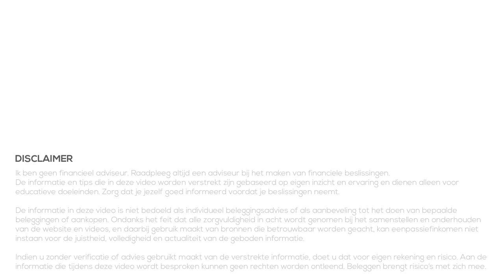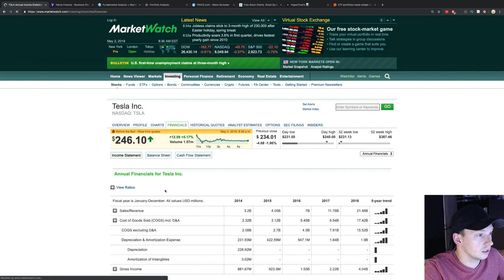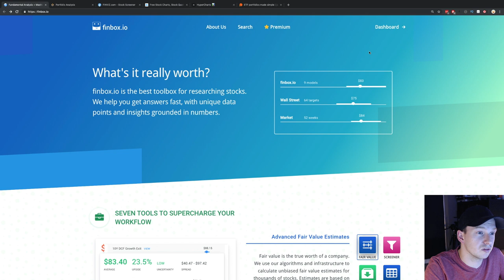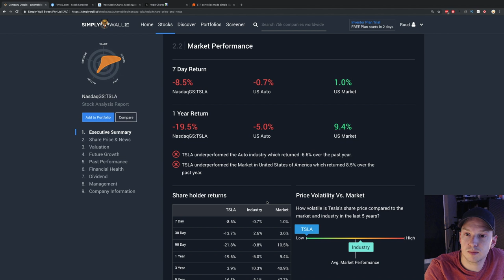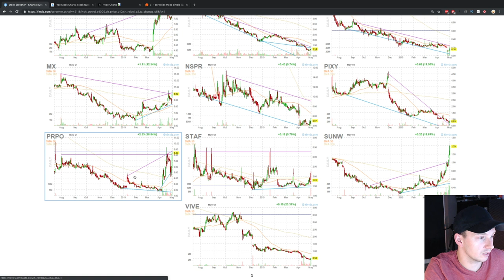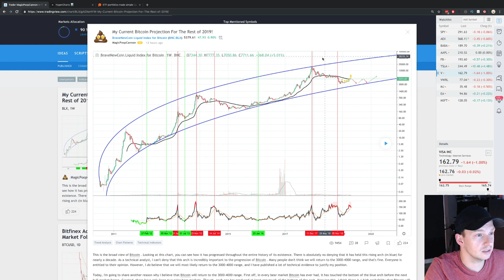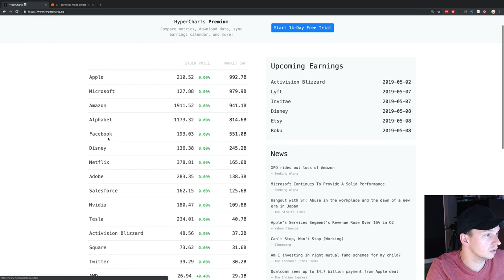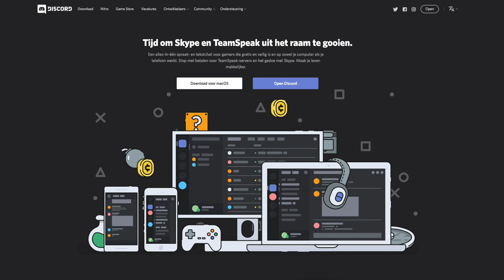Financiele websites - Top 8 (2019)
Financiële websites - Top 8 (2019)
👇Kijk hieronder voor meer informatie en links👇

In deze video bekijken we mijn top 8 van financiële websites. Dit zijn de websites die ik gebruik om informatie te verzamelen wanneer ik een video aan het voorbereiden ben of wanneer ik van plan ben om aandelen te kopen (of verkopen).

Elke website heeft zijn voordelen en in deze video zal ik per website vertellen waarom ik juist die website gebruik en voor welke onderdelen. Misschien leer je op deze manier nieuwe websites kennen die jou ook kunnen helpen wanneer je informatie zoekt.

Heb jij nog goede websites waarvan jij vindt dat ze zeker de moeite waard zijn? Laat het weten in de reacties onder deze video!